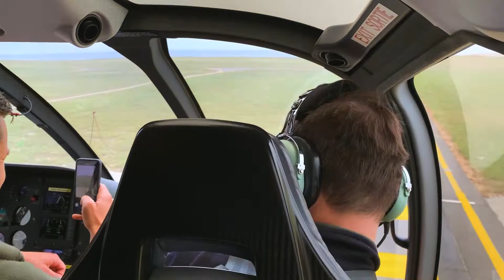Monaco Helicopter flight video from Monte Carlo to Nice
Monaco Helicopter flight video from Monte Carlo to Nice, France Airport -- a Monacair helicopter helo transfer from Monaco to Nice.

Coffee: Please consider buying me a literal coffee while I'm out walking -- I need it!

1. DJI Pocket 2 Creator Combo
2. SanDisk 256GB Extreme microSDXC UHS-I Memory Card